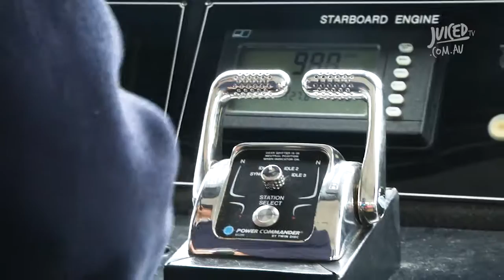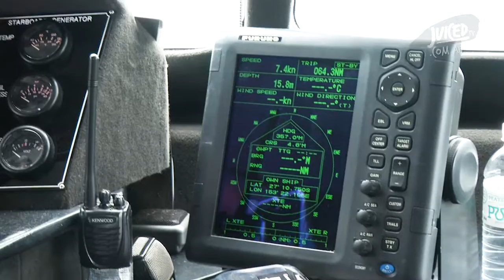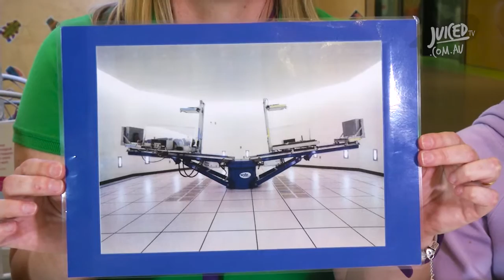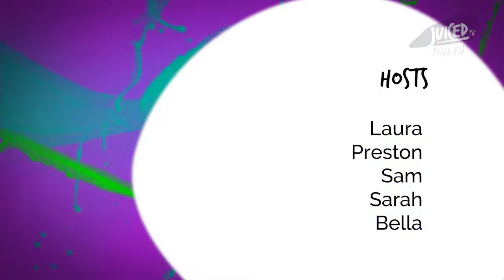TANGALOOMA ISLAND EXPERIENCE! (S2E08)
This week's episode is epic! It is coming to you from paradise- Tangalooma Island Resort on Moreton Island! Catch all the action as our roving reporters go whale watching and dolphin feeding. PLUS...see what happens when champion netballers Mission Firebirds visit their biggest fan in hospital to show off their latest trophy, our kids learn get some pretty cool lego ideas and some amazing chefs from the Treasury Hotel show us their cupcake decorating skills...

AND go behind the scenes as Juiced TV reports the weather live around Australia on Channel Seven's Sunrise!

S02E08. Copyright Juiced TV 2015.